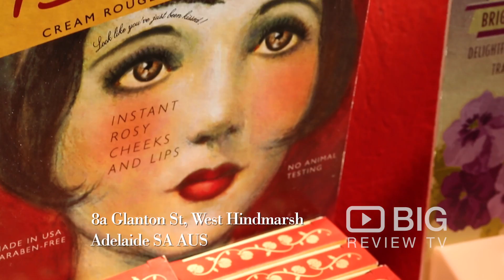I'm Sandra D Beauty Salon in West Hindmarsh SA offering Vintage Hair and Makeup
I'm Sandra D is a beauty salon in Adelaide specialises in vintage/retro makeup and hair in their unique setting of an old church.

I'm Sandra D
Glanton St West Hindmarsh SA Australia 5007